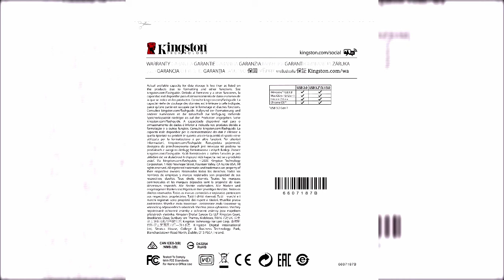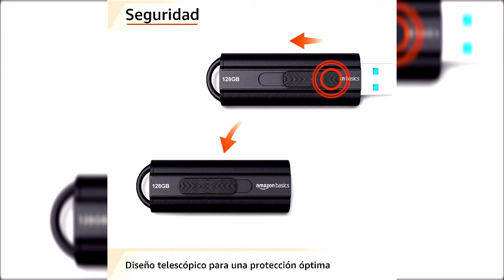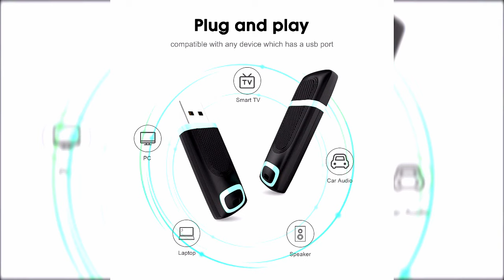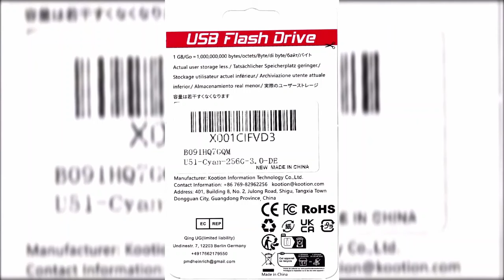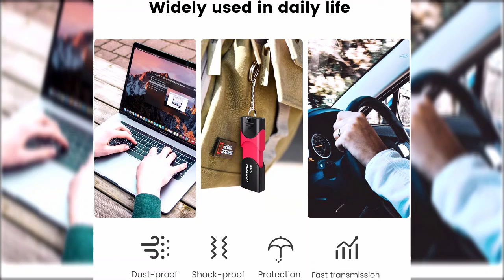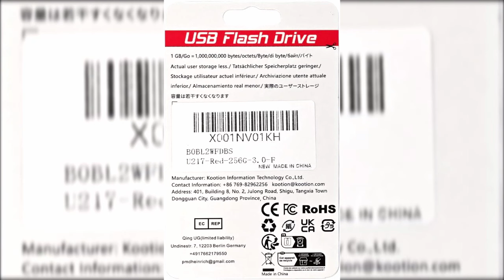Los 5 Mejores USB de ALMACENAMIENTO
En el mundo digital de hoy en día, el almacenamiento es clave. Ya sea para guardar tus fotos, videos, documentos importantes o incluso tus juegos favoritos, contar con un dispositivo USB confiable es imprescindible.

SanDisk Ultra Flair 128 GB USB 3.0

Kingston DataTraveler Flash Drive USB 3.2

Amazon Basics - Memoria flash USB 3.1

Pendrive Alta Velocidad, Vansuny

KOOTION Pendrive 256 GB Memoria USB